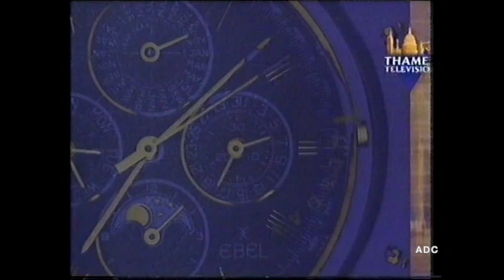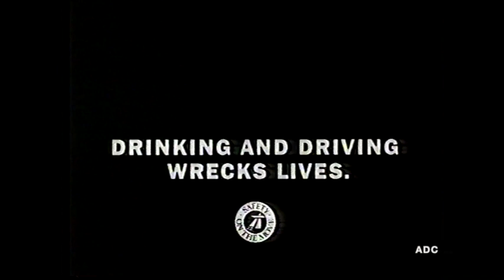Thames News, trailers, adverts & announcer Philip Elsmore 9th December 1991 3 of 5